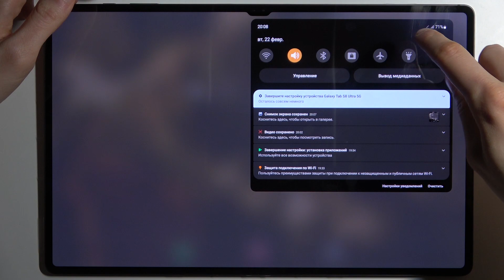Безопасный режим Samsung Galaxy Tab S8 Ultra – как включить или выключить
Добро пожаловать на канал HardReset_info Россия, пользователи телефона Samsung Galaxy Tab S8 Ultra. Если вам интересно, как войти в безопасный режим на вашем Samsung Galaxy Tab S8 Ultra, то мы предлагаем вам эту видеоинструкцию! Видео выше покажет вам, как легко вы можете войти в безопасный режим на Samsung Galaxy Tab S8 Ultra. Благодаря этому режиму на вашем устройстве будут отключены все сторонние приложения, и вы сможете локализовать проблемы Samsung Galaxy Tab S8 Ultra. Попадаем в режим безопасности Samsung Galaxy Tab S8 Ultra. Итак, давайте выполним все показанные шаги и легко включим безопасный режим Samsung Galaxy Tab S8 Ultra.

 Как войти в безопасный режим на Samsung Galaxy Tab S8 Ultra? Как загрузить безопасный режим Samsung Galaxy Tab S8 Ultra? Как включить безопасный режим на Samsung Galaxy Tab S8 Ultra? Как включить безопасный режим? Как выйти из безопасного режима на Samsung Galaxy Tab S8 Ultra? Как включить режим диагностики Samsung Galaxy Tab S8 Ultra? Как диагностировать проблемы на смартфоне Samsung Galaxy Tab S8 Ultra?